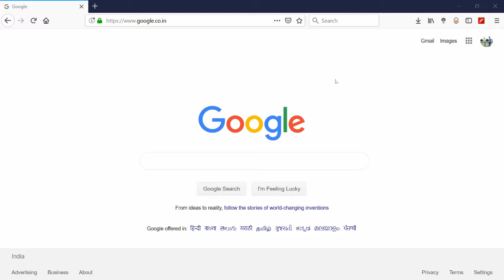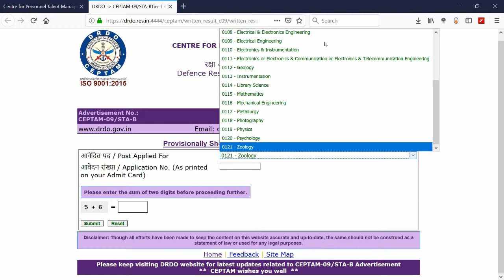DRDO CEPTAM 09 RESULT PUBLISHED FOR CSE,EEE,ECE,ECE/TC,MECH,MET etc.Check Your's..........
Books for this vacancy:-

Book 1:-

My Gears:-

Camera 200D

Camera 200D

Tripod 1

Tripod 2

Gorilla Pod 1

Gorilla Pod 2

Mic 1

Mic 2

Hard Disk 1TB